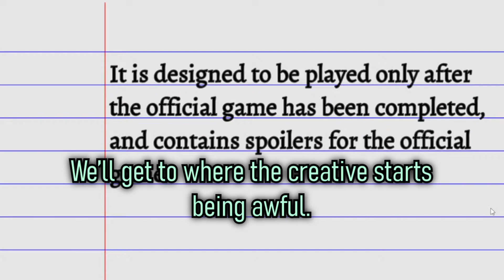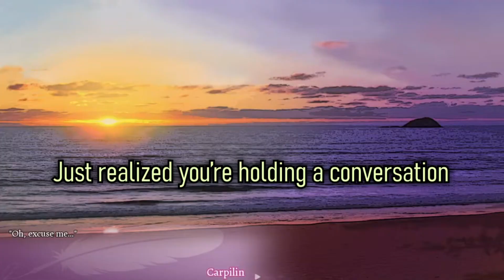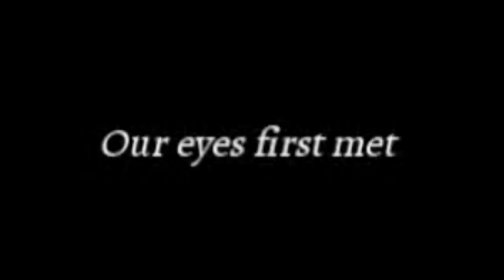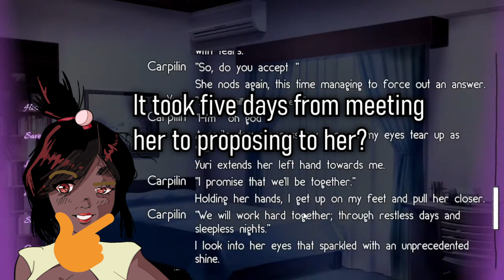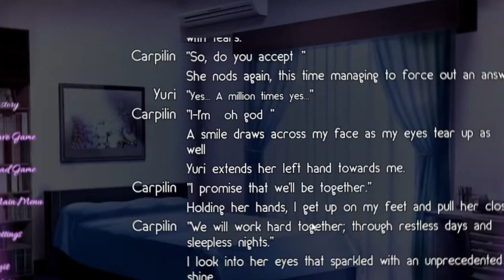Carps Are indeed Beautiful | Koi Ga Kirei Stream Highlights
Another weekly stream highlight straight from the month long Purple Season. This time we have Koi Ga Kirei aka KGK, aka Carp is Beautiful. A fun time made even more fun by the editing of a Mr @FrithianArchive. Hope you all enjoy!